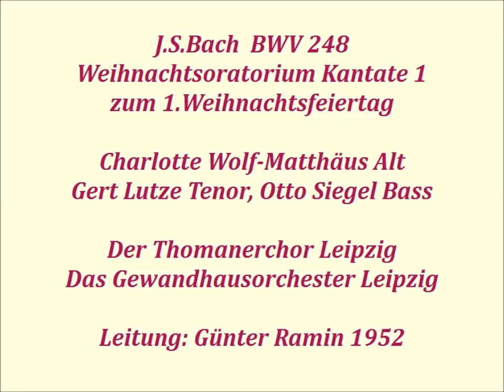Bach Weihnachtsoratorium BWV 248 Kantate1, Günter Ramin 1952 live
Bandaufnahme vom Radio der DDR
Charlotte Wolf-Matthäus Alt
Gert Lutze Tenor, Otto Siegel Bass
Der Thomanerchor Leipzig
Das Gewandhausorchester Leipzig
Leitung: Günter Ramin 1952 live

1.Chor: Jauchzet, frohlocket! auf, preiset die Tage (0:00)
2.RezitatvTenor: Es begab sich aber zu der Zeit (8:37)
3.Rezitativ Alt: Nun wird mein liebster Bräutigam, (10:06)
4.Arie Alt: Bereite dich, Zion, mit zärtlichen Trieben (11:18)
5.Choral: Wie soll ich dich empfangen (17:23)
6.Rezitativ Tenor: Und sie gebar ihren ersten Sohn (19:25)
7.Choral(S),Rezitativ(B) Er ist auf Erden kommen arm,
                                         Wer will die Liebe recht erhöhn (19:55)
8.Arie Bass: Großer Herr, und starker König (24:05)
9.Choral (tutti): Ach mein herzliebes Jesulein, (29:42)

Die Teile 2+3 folgen